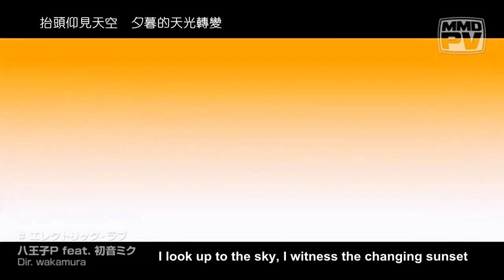【初音ミク 】 【Electric Love】MMD PV English Subbed by Silvernightpuma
(silvernightpuma)

Added Chinese and English Subtitles. This is an MMD with a short version of the original song

Compose & Arrangement & Lyrics: 8#Prince

Feat. Miku Hatsune

English Translation & Subtitles: RavenGP (a.k.a. silvernightpuma)